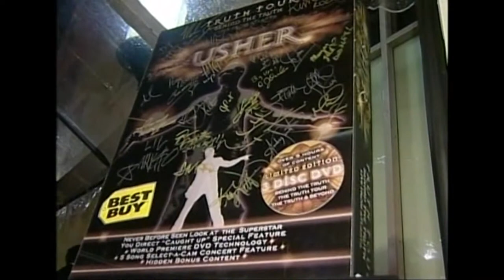Usher: Number 6 Top 50 R&B/Hip Hop Artist Billboard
HITLIST